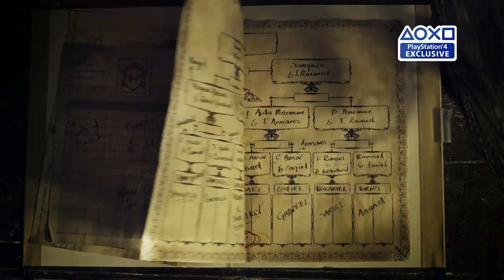Erica | PGW 2017 Reveal Trailer PS4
Erica is a brand new interactive experience coming to PS4 and PlayLink